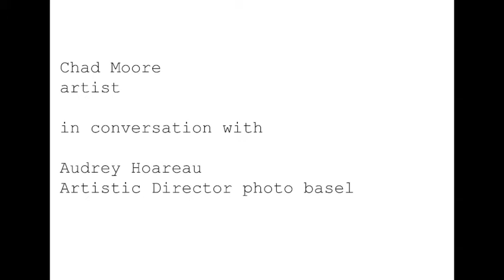photo basel conversations - artist Chad Moore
photo basel in conversation with artist Chad Moore - led by Audrey Hoareau, Artistic Director of photo basel.